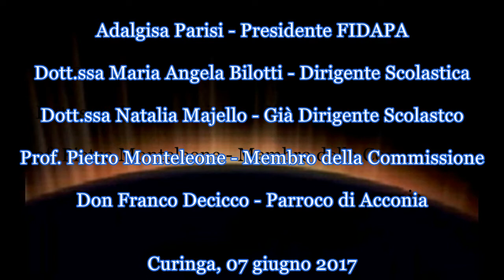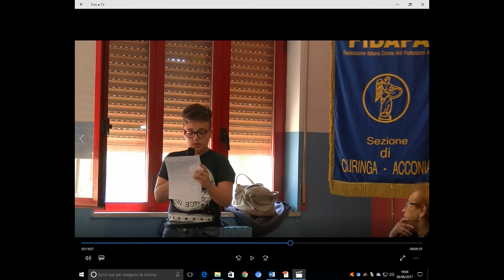CURINGA - FIDAPA "Viva le donne" premio letterario 2017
II* Edizione del Premio Letterario “Viva le donne”.
          Siamo ormai agli ultimi giorni di scuola, la stanchezza si fa sentire, l’ aria di vacanza traspare nel vociare ad alta voce dei ragazzi seduti nell’ aula magna dell’ Istituto Comprensivo Statale di Curinga… Le voci si affievoliscono, l’ attesa termina, ognuno prende il suo posto al lungo tavolo sormontato da una bella gigantografia di Curinga. Si è fatto silenzio, tutto è pronto, le cartelle con i diplomi di partecipazione degli alunni e i temi dei vincitori sono al centro del tavolo pronti per essere consegnati ufficialmente.  Relatori e commissione sono al completo. La  presidente della FIDAPA della sezione di Curinga-Acconia  dott.ssa Adalgisa Parisi, apre i lavori ringraziando tutti i ragazzi che hanno partecipato al premio e i docenti che lo hanno supportato. La  dot.ssa Parisi nel ringraziare la dirigente scolastica e la commissione giudicante ha voluto sottolineare come, per il secondo anno, il premio vuole puntare i riflettori sul ruolo della donna nella società, valorizzandone il ruolo essenziale nella famiglia, nelle arti e nelle professioni.  Ad incoraggiare  la bella iniziativa, la dirigente scolastica dott.ssa Maria Angela Bilotti e i membri della commissione Giudicatrice: la prof.ssa Elisabetta Fiocca, il prof Prof. Pietro Monteleone, il prof. Franco Fruci e il parroco di Acconia don Franco Decicco.   Il premio “Viva le Donne” per il secondo anno vede coinvolti i ragazzi delle seconde e terze classi della scuola media di Curinga  e Acconia. Quest’ anno il tema da sviluppare nei componimenti dei ragazzi era molto impegnativo ed attuale  “La condizione delle donne nella famiglia e nella società secondo la religione cristiana e islamica”. Nel suo saluto la dirigente scolastica ha ringraziato la presidente della FIDAPA per aver creato questo premio pensato anche e soprattutto per la scuola di Curinga, un premio che si prefigge di sollecitare i ragazzi a riflessioni importanti sul ruolo della donna.
La dott.ssa Natalia Majello che ha diretto la scuola di Curinga per molti anni ed è socia FIDAPA, nel suo  breve saluto ha sottolineato come il ritrovarsi a contatto con i ragazzi della “sua scuola” la riempie di profonda gioia. Il prof. Pietro Monteleone, quale membro della commissione, nel suo intervento ha sottolineato i criteri di valutazione degli elaborati tenendo anche presente la complessità del tema che metteva a confronto due religioni, due culture e due mondi, apparentemente distanti ma con molti punti di contatto soprattutto nelle generazioni del nostro recente passato .
Altro intervento quello di don Franco Decicco parroco di Acconia, che  ha puntato il suo intervento sulle differenze religiose e legislative della condizione femminile nella cultura islamica e cristiana. Non mi dilungo sugli interventi poiché reputo opportuno per un migliore e maggiore approfondimento, guardare il video integrale del premio.
Dopo gli interventi la festa dei ragazzi che si sono scatenati in un tifo da stadio nel sentire i nomi dei loro compagni che hanno partecipato e ritirato una pergamena di partecipazione e le ovazioni per i primi tre classificati.
Vincitori : I° Classificato, Giuseppe De Vito , II° Classificata Alessandra Panzarella,        III° Classificata Caterina Grazia Dattilo. Anche per i contenuti dei componimenti rimandiamo al filmato nel quale i vincitori leggono i loro lavori.
Nel fare gli auguri ai vincitori ci congratuliamo con la FIDAPA e con l’ Istituto Comprensivo Statale di Curinga per la bella manifestazione che meriterebbe un più ampio spazio e una maggiore visibilità nelle manifestazioni culturali curinghesi .

     Cesare Natale Cesareo